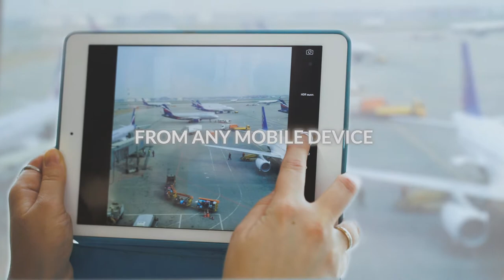SurfSight Smart Surveillance Solutions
Surf has developed a robust, smart surveillance solution with cyber security capabilities, that can gather and consolidate video from multiple sources in in real time - providing a complete picture of situations in the field.
The SurfSight product line connects remote sites with the video surveillance network and provides secure distribution and access capabilities for ad-hoc viewers- on any device and on any network.